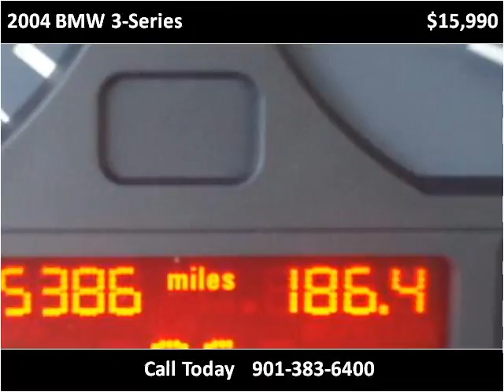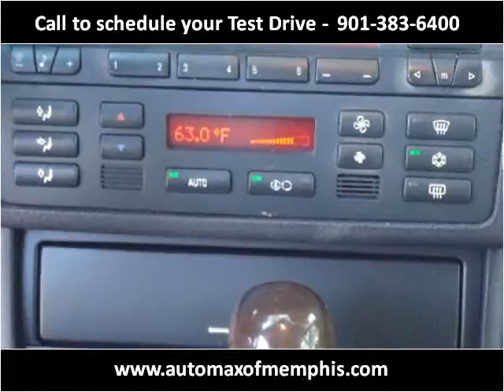2004 BMW 3-Series Used Cars Memphis TN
This 2004 BMW 3-Series is available from AutoMax of Memphis.